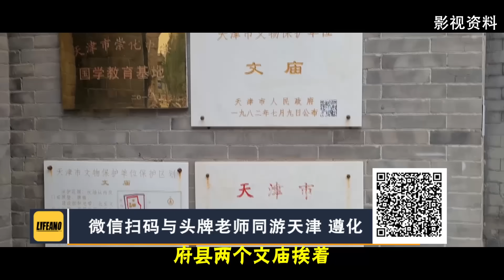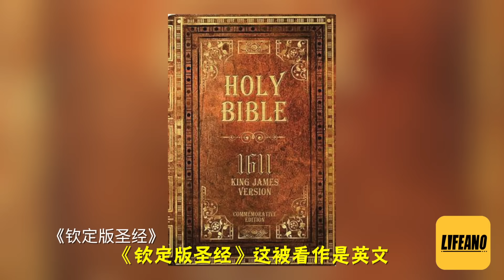袁Sir聊圣公会：一个维护王权的教会怎么变了？Lifeano漫聊 231005